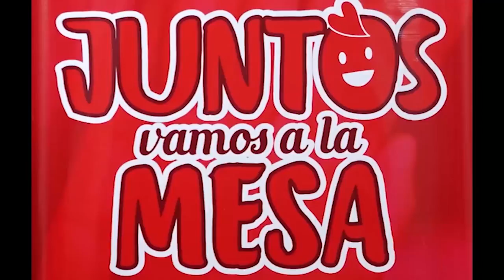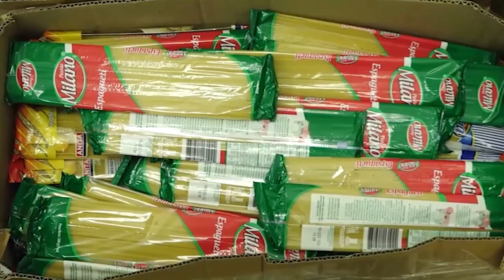Claro Nicaragua y Betulia Foods se unen por Pajarito Azul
Claro impulsa  la campaña Juntos vamos a la mesa por Pajarito Azul, con la que pretenden llevar donativos de víveres, medicamentos y artículos de asea personal a dicho centro de protección para niños, niñas, adolescentes y jóvenes en situaciones de abonando y enfermedades físicas.